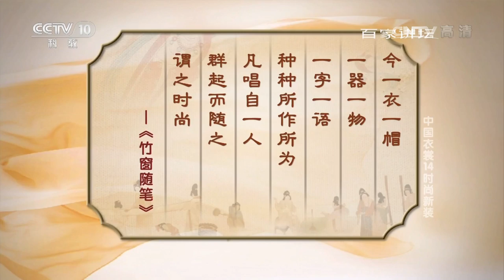《百家讲坛》 20170305 中国衣裳（14）时尚新装 | CCTV